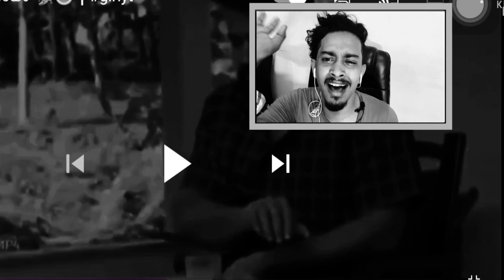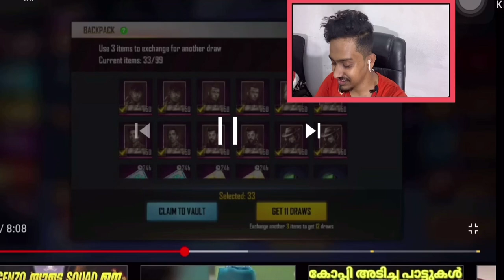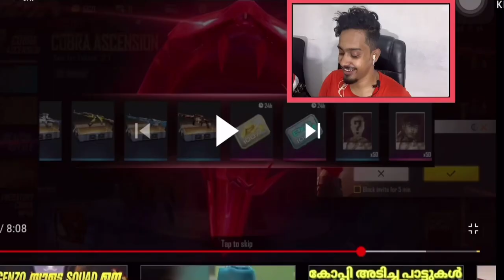Giri Yt ROASTED | revenge time I will roast u 😡😡 | ms arfaz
I’m on Instagram as ms_arfaz_ff. Install the app to follow my photos and videos.